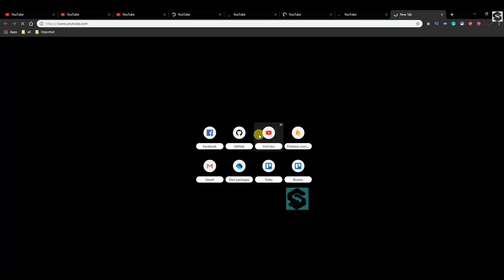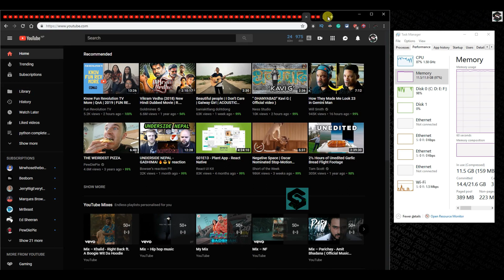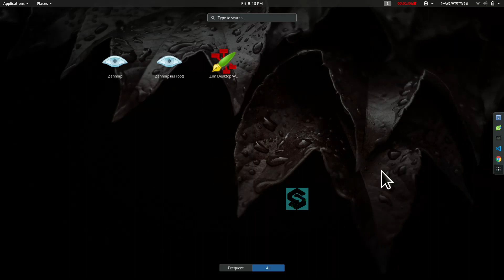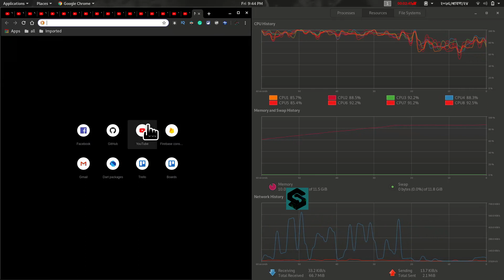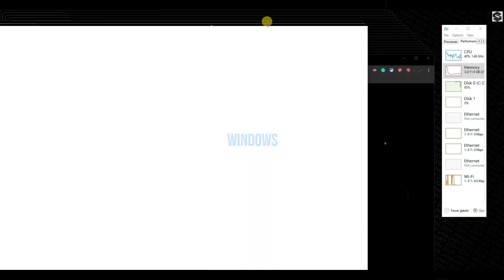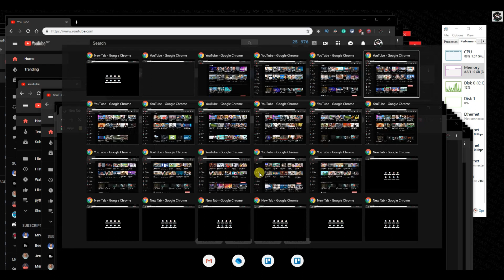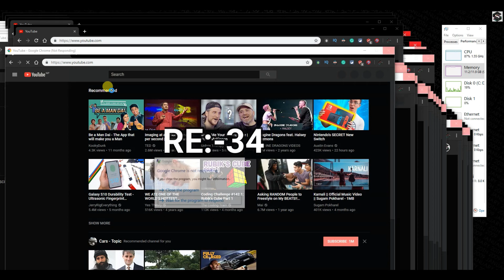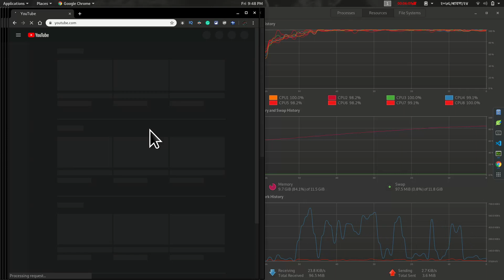12 GB ram vs google Chrome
In this video, you will see how the 12gb ram holds up with the chrome tabs and windows. I have done the experiment in both windows and Linux platforms .since the nature ios  chrome is to consume too much ram I have testest it out my selves hope you might find it interesting ..peace out